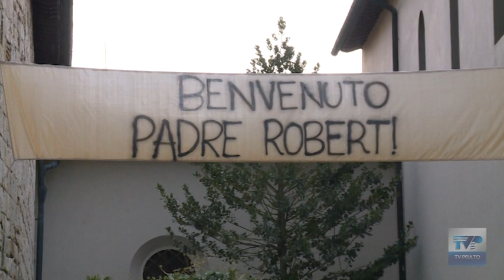Nuovi parroci per Santa Maria a Colonica e Mercatale di Vernio